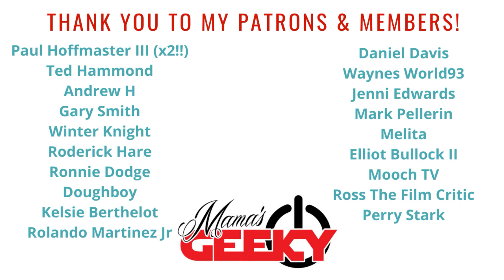The Expanse 5x7 "Oyedeng" Recap & Review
The Expanse Season 5 Episode 7 "Oyedeng" focuses a lot more on Holden and the Roci, while still giving us more on Marco -- here is my recap and review!

The previous episode of The Expanse didn't show much of Holden and the Roci, or Alex and Bobbie, but they make up for it in this episode. Don't worry, we still get a whole lot of Marco, Filip, and Naomi though. However, Amos is left behind in this episode. Which is alright because we did get a lot of him last episode.

Tessa Smith
Mama's Geeky